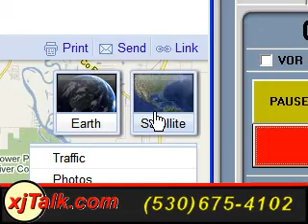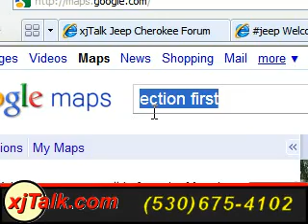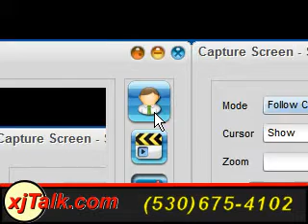Jeep Cherokee xjtalk.com Show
xjtalk.com is a Jeep Cherokee site.  We drive them.  We wheel them and yes we talk about them.  xjtalk.com show is just an extension of the website.  Putting a face and a voice to the great members of the site.

This is part 1 or 2, the 2nd part to be aired next week Wed. 8PM CT.  Interview with xjtalk.com member Rene "rguignard".